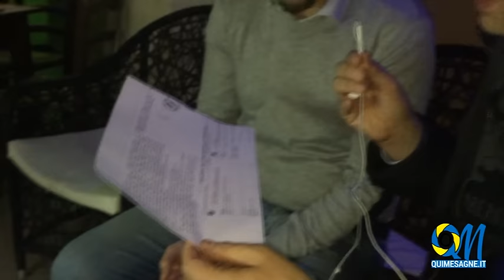Ancora un ristoratore vessato dalle multe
intervista a Alessio Rosato - ristoratore mesagnese